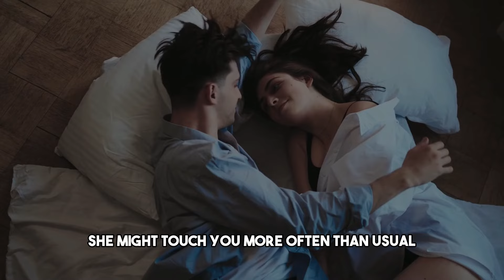When a Woman’s Body Becomes Hungry for $ex, 7 Signs Appear in a woman…| Psychology facts about Women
When a Woman’s Body Becomes Hungry for $ex, 7 Signs Appear in a woman…

Women often don't start sexual encounters as much as men do. Instead, they give subtle hints, often through body language.
For example, when a woman bites her lips, it can be a sign that she is feeling sexually excited, not just impatient or wanting to move things along. Sometimes, a woman might hold back from expressing her desires openly, so she bites her lips instead.

20 psychological facts about true love